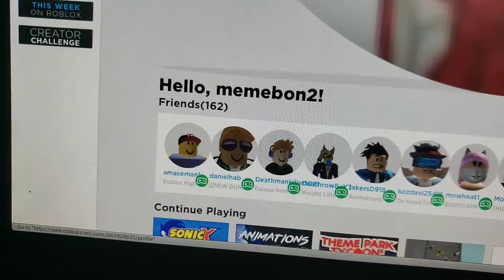That's huge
Discord server black bons plushie server